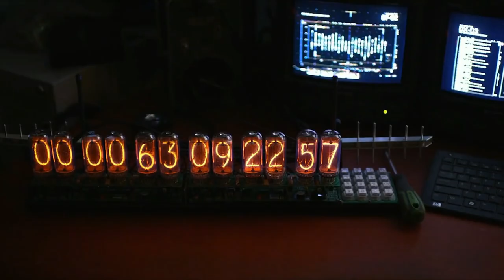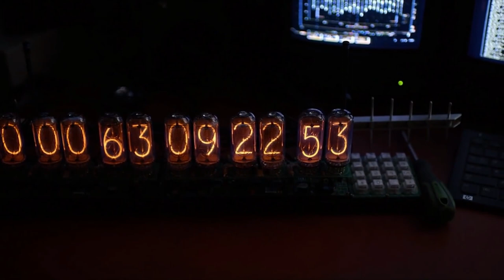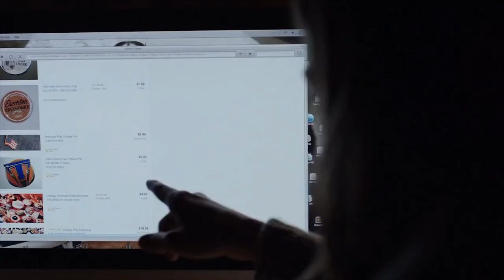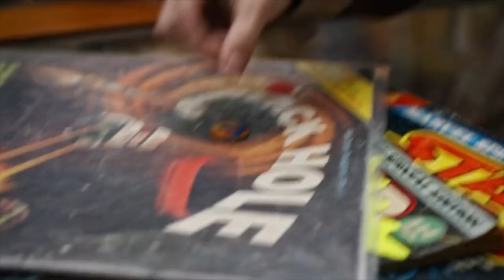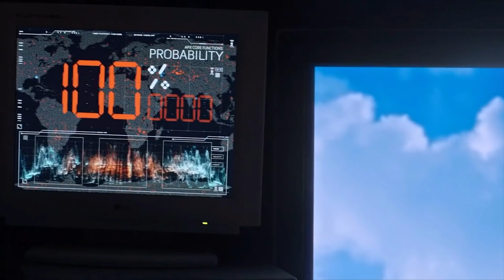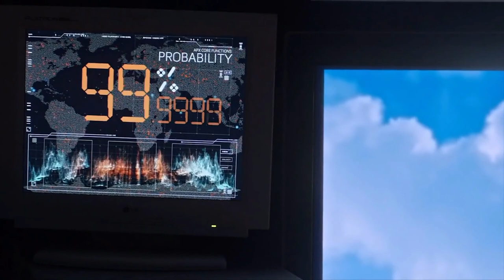Tomorrowland. 🤐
Tomorrowland (also known as Project T in some regions and subtitled A World Beyond in some other regions) is a 2015 American science fiction film distributed by Walt Disney Studios Motion Pictures.

CREDITS

Distributed by
Walt Disney Studios
Motion Pictures

Directed by
Brad Bird

Screenplay by
Damon Lindelof
Brad Bird

Story by
Damon Lindelof
Brad Bird
Jeff Jensen

Produced by
Damon Lindelof
Brad Bird
Jeffrey Chernov

Starring
George Clooney
Hugh Laurie
Britt Robertson
Raffey Cassidy
Tim McGraw
Kathryn Hahn
Keegan-Michael Key
Cinematography
Claudio Miranda

Edited by
Walter Murch
Craig Wood

Michael Giacchino

Production companies
Walt Disney Pictures
A113 Productions